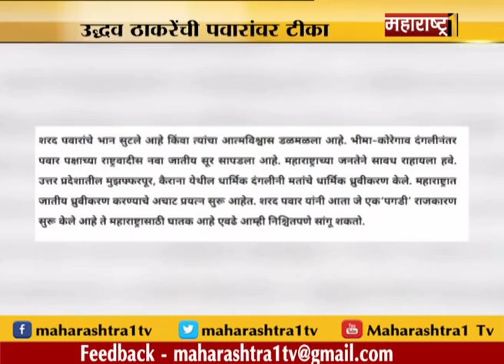दुपारची खबरबात | News Update Afternoon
भय्यू महाराजांनी संपत्तीचे अधिकार दिले सेवेकऱ्यांला. सुसाईड नोटमध्ये खुलासा
भय्यू महाराज यांच्या अंतयात्रेला सुरुवात. अंतयात्रेसाठी अनेक राजकीय नेत्यांची आणि लाखो अनुयायांची उपस्थिती.
राहुल गांधी यांनी खोब्रागडे कुटुंबीयांची भेट घेउन केले सांत्वन .
शरद पवारांचं पगडीचं राजकारण महाराष्ट्रासाठी घातक. उद्धव ठाकरे यांची टीका
पाकिस्तानकडून शस्त्रसंधीचे उल्लंघन. भारताचे चार जवान शहीद.
रवी शास्त्रींच्या हस्ते विराट कोहलीला ‘पॉली उम्रीगर पुरस्कार’